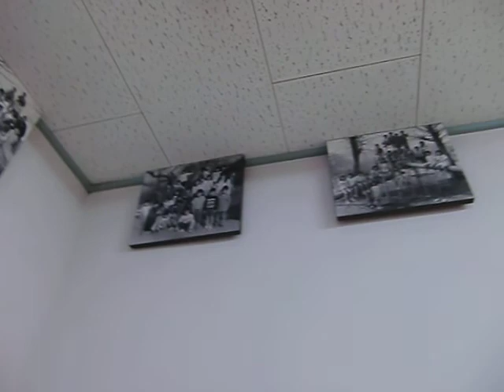旧ゆずの木保育園内装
３５年もの長い間ゆずの木保育園を支えてきた園舎が２０１０年７月に取り壊しになります。
取り壊した後は全面改築してリニューアルされた園舎ができあがります。

長い間たくさんの園児達を受け入れ、送ってくれた園舎を映像に残しておきたいと思います。
内部映像になります。

尚、保育園では園舎を全面改築するに当たって、補助金が県や町から下りますが、到底足りません。
ご寄附を仰がなければならないのは、約一千万円ほどです。

どうぞ保育園の思いをお汲みくださり、保育園関係者、地域の方々、その他たくさんの方々に今回のゆずの木保育園の園舎全面改築に 対して、資金カンパをはじめとする多方面からのご支援・ご協力を切にお願い申し上げます。

（ゆずの木保育園園舎建設実行委員会資料より抜粋）